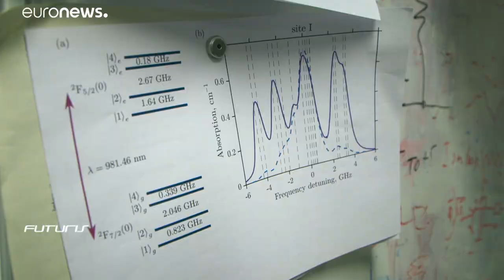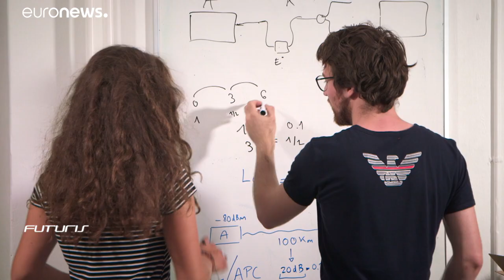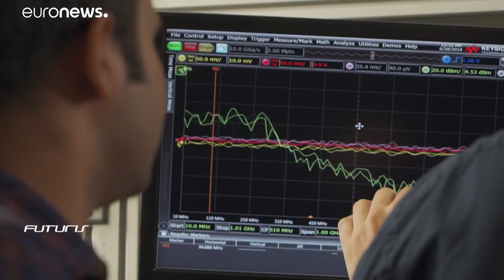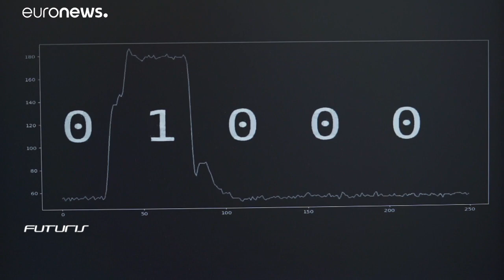Quantum tech promises 'unhackable' phones and super-secure networks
Quantum technologies promise a profound change in our digital lives. By harnessing the power of quantum physics, they can create absolutely un-hackable microchips and totally secure communication networks and they are being developed here in Europe…